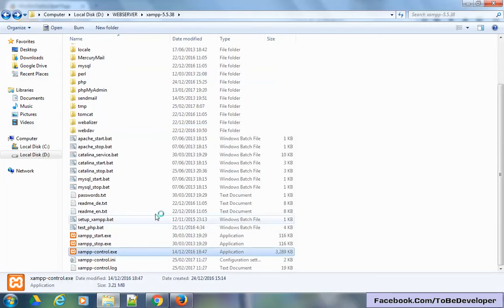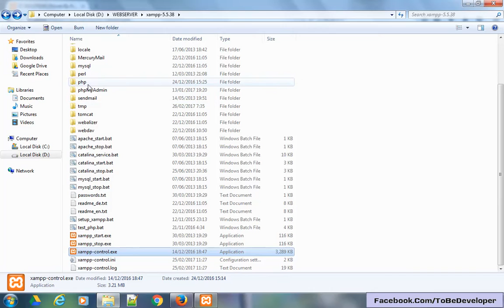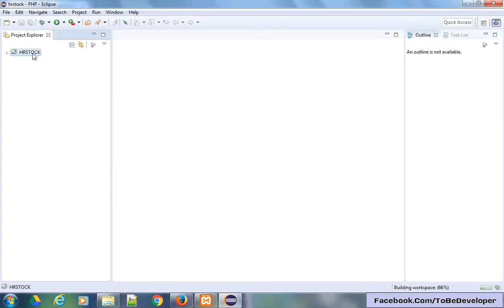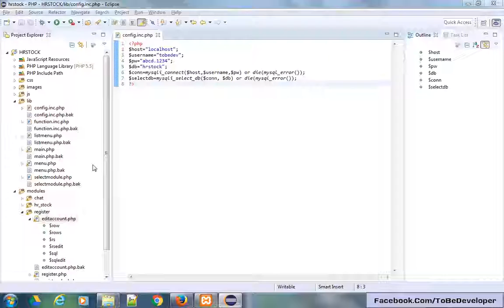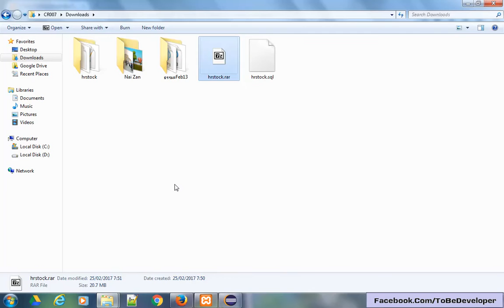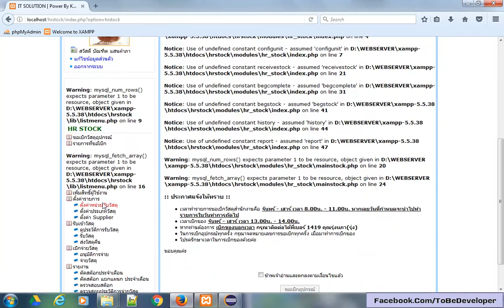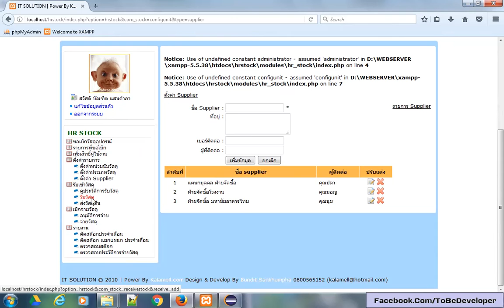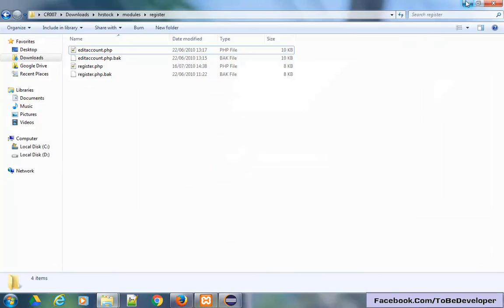สอน PHP MySQL เบื้องต้น ตอนที่ 8 : โหลดโค้ด Stock มาปรับปรุงเพื่อใช้งานกับ PHP 5.5 ตอนที่ 2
เนื่องจากในเวอร์ชั่น 5.5 จะมีการยกเลิกคำสั่งที่เกี่ยวกับ mysql_xxxx() จำเป็นจะต้องตามแก้ไขเป็น mysqli_xxx() หรือ PDO เพื่อใช้งานกับฐานข้อมูล MySQL ครับ รวมทั้งแก้ไขปัญหา Undifined index ไปพร้อมๆกัน

สอนเขียน PHP : การดาวน์โหลดซอร์สโค้ดมาปรับปรุงเพื่อใช้งานกับ PHP 5.5   ตอนที่ 1

สอนเขียนโปรแกรม PHP *